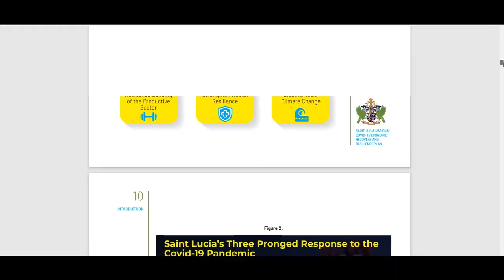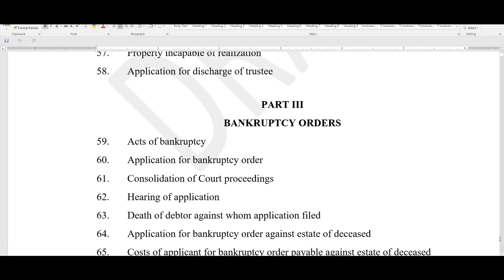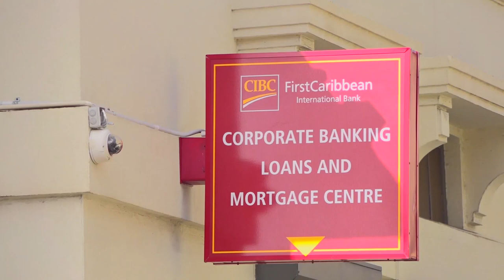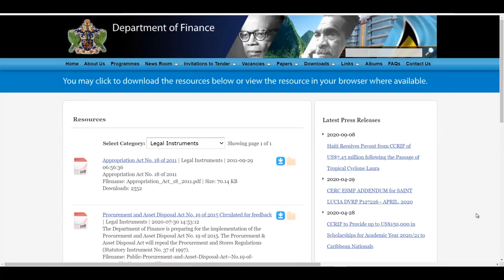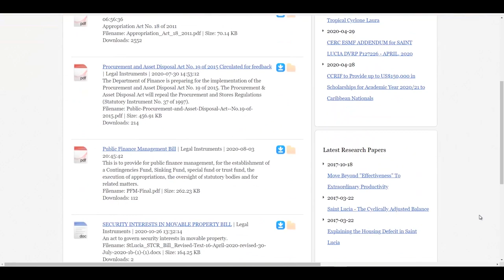NCPC seeks feedback on Bankruptcy Bill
The National Competitiveness and Productivity Council is seeking public comment and feedback on two pieces of draft legislation expected to have a direct, positive impact on the private and productive sectors of the economy. The two draft pieces of legislation in question are the Bankruptcy and Insolvency Bill and the Security Interests in Moveable Property Bill.